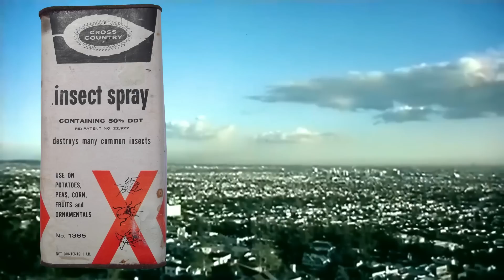3 Things That Humans Have Done That Have Almost Caused Extinctions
Most of the things that us humans do affects the environment and therefore the animals we share the planet with. There are some things that will obviously negatively effect the environment such as pollution and over fishing but there are also some things that may seem like a good idea at first but have almost caused extinctions. In this video I will be going through a few of these mistakes as i will be going over 3 things that humans have done that have almost caused extinctions.

Chapters
0:00 Introduction
0:32 Use of DDT
2:49 Damming
5:23 Whaling

Attributions

DDT Images:
Xanthis
Alf van Beem
(CC0 1.0)
102% Yield

Whaling images:
Abraham Storck
(CC0 1.0)
Vestfoldmuseene / Hvalfangstmuseets fotosamling

Damming images:
Clark Gregor

DDT Footage:
Sandro Lecca

Whaling Footage:
New Bedford Whaling Museum
Fair Projects
Royce Kimmons

Mekong images:
David McKelvey

Eagle egg image:
Muséum de Toulouse